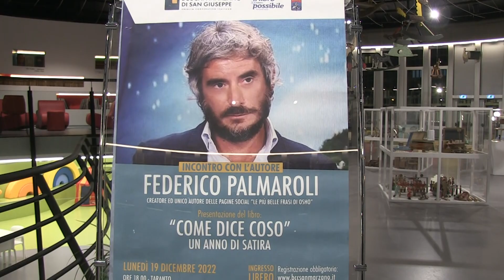Le più belle frasi di Osho a Taranto